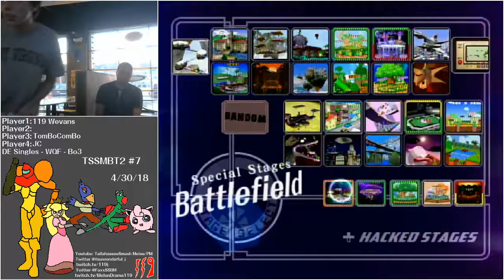TSSMBT3 #1 - 119 | Wevans (Samus) Vs. TomBoComBo (CaptainFalcon, Marth) - WQF